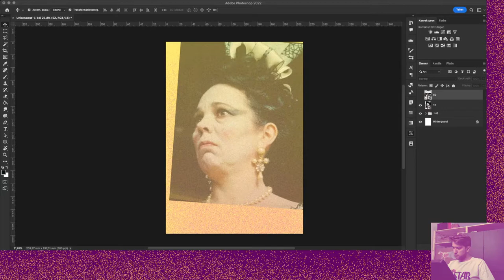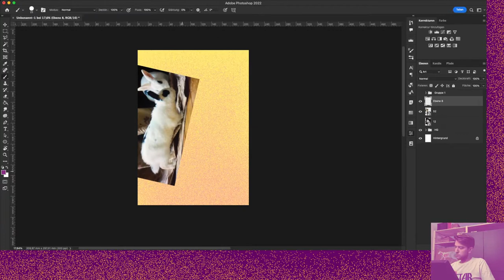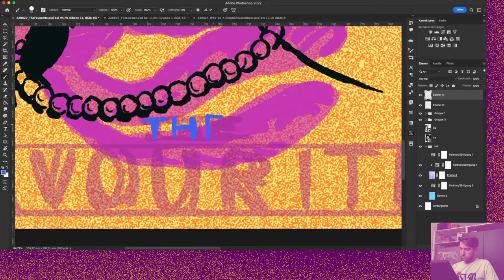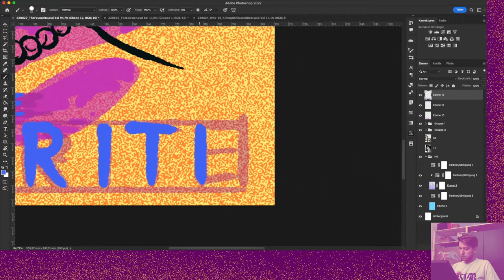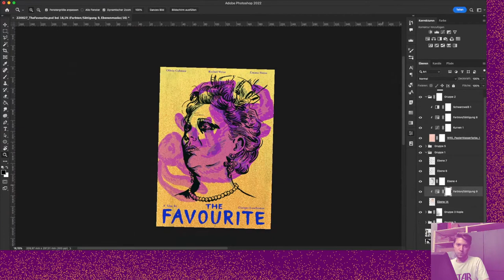The Favourite – Alternative Movieposter | Drawing Timelapse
An alternative poster for The Favourite by Giorgos Lanthimos.
Original drawing time was about one hour and 20 minutes.

For a moment you can see my alternative movie posters for the other Lathimos-movies, The Lobster and Killing of a Sacred Deer. I have no recording of the drawing process of them, but you can have a closer look on my Instagram and Posterspy profiles: